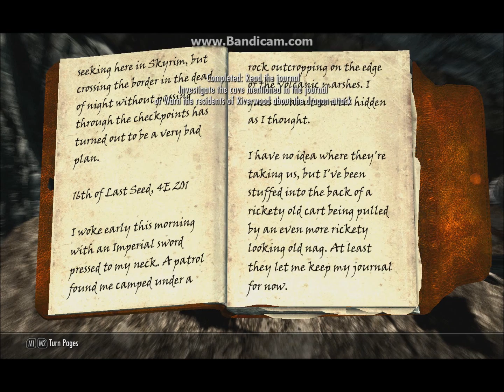Let's Play Modded Skyrim - Ranaah: Ep 1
This is my first LP with a custom race of my own creation.
Ranaah was a child of the forest... She lived off the land with only basic things. Her bow in hand and her body in tune with nature, she was unstoppable, and untraceable... Only the peace was broken with the monstrous roar of a big black dragon, sending her into crisis.